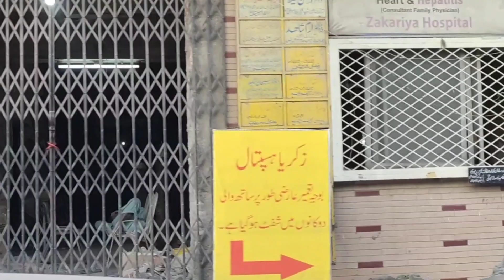Jedda Lassi Wala | Jeddy ke Lassi | Old Lahore|Food Street